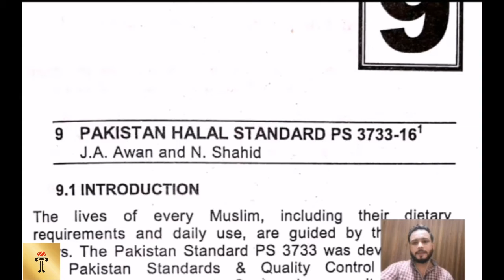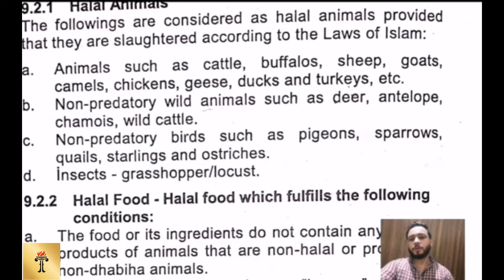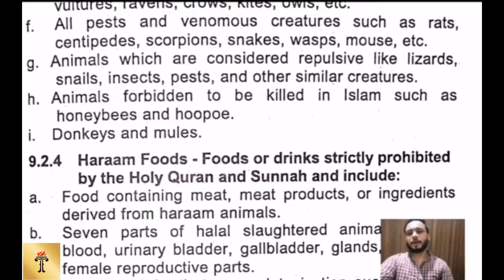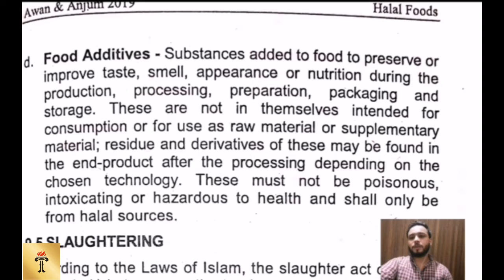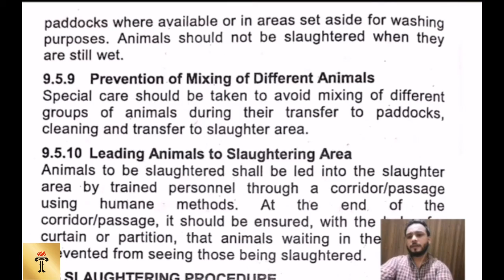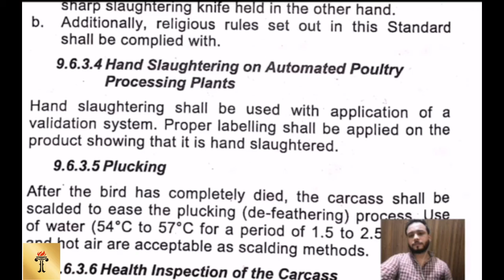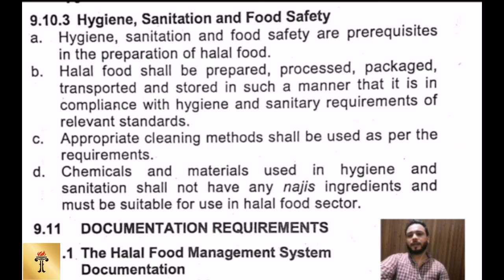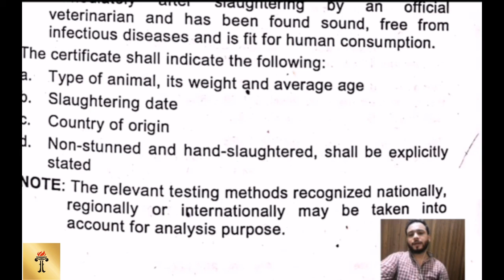Fundamental of Halal Foods Lecture 14 (Human Nutrition & Dietetics 199)